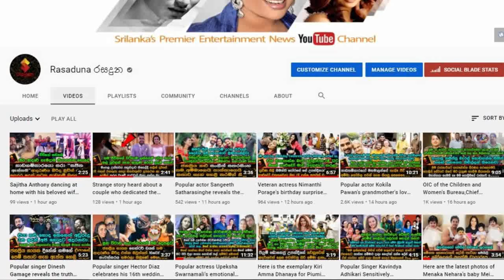නෙහරාගේ හුරතල් මෙයිලි දොණි TV එකේ ඩාන්ස් එකක් බල බල දාපු සුපුරි ඩාන්ස් එක බලන්නකෝ.| Meili Baby